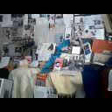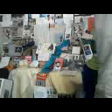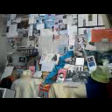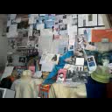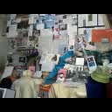Film3045/SŁUCHAJ,BO TO RADIO CONCHITA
BARBE RADIO